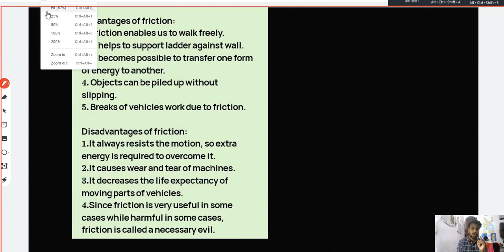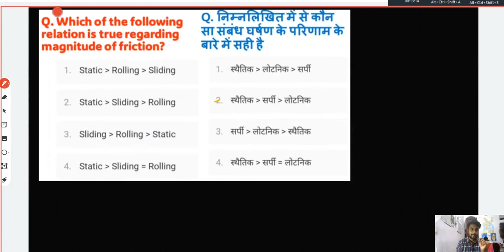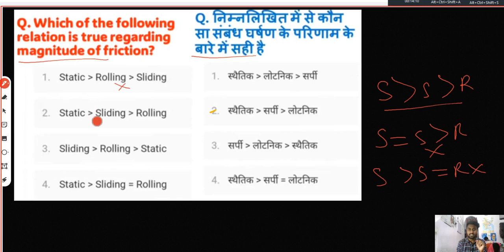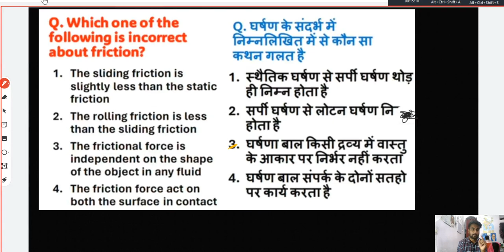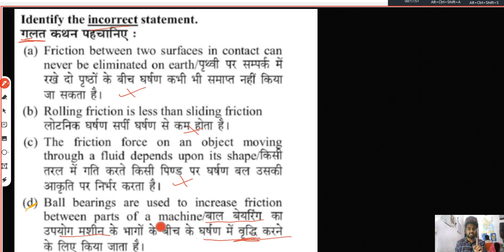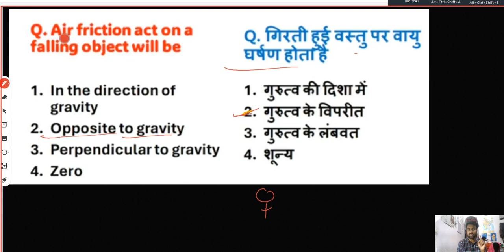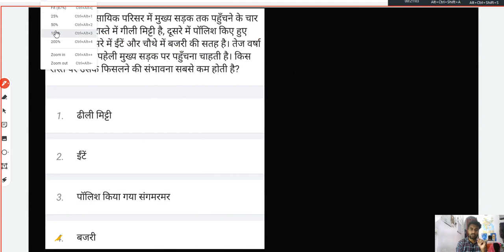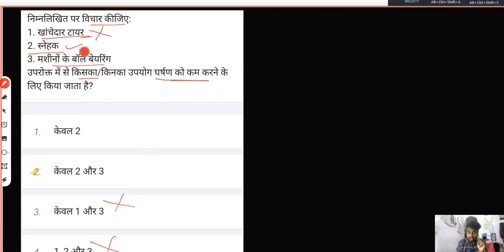FRICTION / घर्षण CTET 2024 SCIENCE Preparation | CTET Paper 2 TARGET JULY 2024 Science Paper2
Are you struggling with understanding the CTET light chapter? Look no further! In this comprehensive guide, we will walk you through everything you need to know to master the CTET light chapter. From the basics to advanced concepts, this video covers it all. Watch now to ace your CTET exam with ease!

क्या आप CTET के ध्वनि को समझने में संघर्ष कर रहे हैं? आगे कोई तलाश नहीं करें! इस व्यापक गाइड में, हम आपको सीटीईटी लाइट चैप्टर में महारत हासिल करने के लिए आवश्यक हर चीज के बारे में बताएंगे। बुनियादी बातों से लेकर उन्नत अवधारणाओं तक, यह वीडियो सब कुछ कवर करता है। अपनी CTET परीक्षा आसानी से उत्तीर्ण करने के लिए अभी देखें!

अपनी पढ़ाई में उत्कृष्टता प्राप्त करने के लिए अधिक उपयोगी टिप्स और ट्रिक्स के लिए हमारे चैनल की सदस्यता लें। लाइक बटन दबाना न भूलें और इस वीडियो को अपने उन दोस्तों के साथ साझा करें जो सीटीईटी परीक्षा की तैयारी कर रहे हैं।

अधिक शैक्षिक सामग्री के लिए बने रहें और हमारे साथ अपनी परीक्षा की तैयारी को बढ़ावा दें। आइये मिलकर CTET लाइट चैप्टर पर विजय प्राप्त करें!

CTET Analysis Today | CTET Paper Analysis Today | CTET Question Paper 2024 | CTET Paper Analysis 2024 | CTET Paper 1 | CTET Paper Analysis 2024 | CTET Today Paper Analysis

ctet Paper 2 .NCERT BASED .Complete class . Math expert for CTET paper 2. FRICTION / घर्षण CTET 2024 SCIENCE Preparation | CTET Paper 2 TARGET JULY 2024 Science Paper2